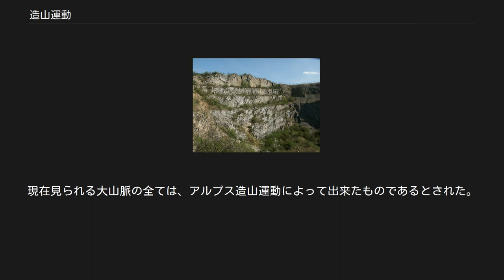造山運動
造山運動の痕跡とされた地層帯 造山運動（ぞうざんうんどう、英: orogeny）とは、大山脈や弧状列島を形成するような地殻変動のこと。
この様な造山運動が起きた地域を造山帯と呼ぶ かつては、山脈を構成する地質の特徴から、地向斜が何らかの力により隆起に転じて山脈を形成したと考えられてきた。
隆起させる力としては、欧米では地球の自転や地球の冷却・収縮による水平圧力であるなどとされ、日本では珪長質火成活動によって形成された花崗岩質マグマによる浮力であると説明された。
前者の考えでは必ずしも全ての地向斜が造山運動を起こすわけではないが、後者では地向斜は必然的に造山運動を伴うことになり、これを特に地向斜造山論と呼んでいた。
 しかし、それらの考えでは説明できない事例が少なくなかった。
メキシコ湾にはミシシッピ川から流れ込んだ土砂の堆積が１万5000メートル以上に及んでおり、またベンガル湾でもガンジス川がヒマラヤ山脈を削って流し込んだ土砂が500万立方キロメートルもあるが、いずれも造山運動の兆しはない。
 プレートテクトニクス理論が登場してからはプレート運動による山脈や弧状列島の成因が論じられるようになり、大陸プレート同士の衝突・隆起による山脈の形成、海洋プレートの沈み込みに伴う火成活動による島弧の形成、ホットスポットの活動による海山列の形成などが考えられ、以前の地向斜に由来する造山運動論は支持を失っている。
日本では地球物理学の分野は早期にプレートテクトニクスを受容したが、地質学の分野は1980年代までプレートテクトニクスの受容に抵抗した。
 以下では地向斜造山論による造山運動について記述する。
 地向斜造山論では、造山運動の過程には次のようなサイクルが存在するとされていた。
このサイクルは造山輪廻（ぞうざんりんね）と呼ばれた。
 第一段階（地向斜期） 大陸の周辺に位置する浅い海底では、大河によって陸地から浸食されて運ばれてきた砂や泥等の厚い堆積層が形成される。
これを地向斜と呼ぶが、地向斜は堆積物の重みで沈降するので、海が埋められて陸化する事はなく、最終的には海底に1万メートルを越える程の地層が出来る。
 第二段階（造山期） こうして深い海の堆積物と浅い海の堆積物が複雑に重なり、基盤となる下方の地層を押し下げるように堆積した地向斜層が、側方から強く圧縮されて一部に褶曲山脈が形成され始めると、圧縮力により周辺の地向斜に複雑な断層や堆積運動が起こる。
さらにこの圧縮力により地下深くの溶けた岩石がマグマとなって貫入し、花崗岩類が生じる。
 第三段階（後造山期） その後、地向斜堆積物を圧縮していた圧力が低下すると共に広範囲に隆起による高い褶曲山脈が出現する。
山脈は風雨による浸食を受けるが、山脈を形成する物質は周囲の地殻より密度が小さいため、浸食を上回るほどの隆起速度を維持し、2億年ほどはその形状を維持する。
隆起運動が収まってくると、以後は風雨による浸食作用によって次第に低くなり、ついには準平原となり、大陸塊の一部となって安定し、その周囲で新たな造山運動が生じる。
 古生代以後約6億年前以降、全世界的に以下の造山運動期があったとされた。
 この3つの造山運動に識別されていた。
現在見られる大山脈の全ては、アルプス造山運動によって出来たものであるとされた。